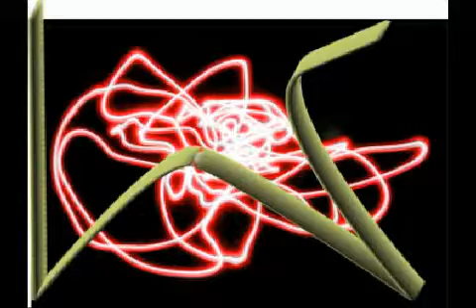AVSEQ01yesterdays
erroll garner playing the piano for  -PHOTOS 2014- for yesterdays
7 min, 27    n multi media format